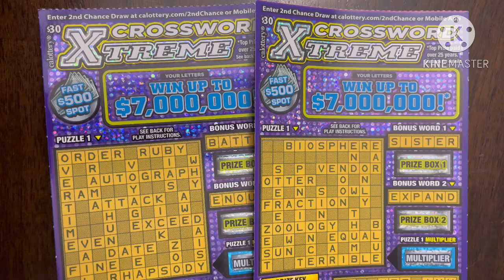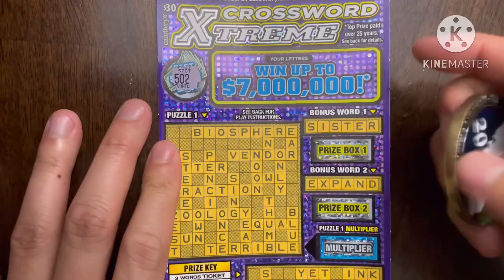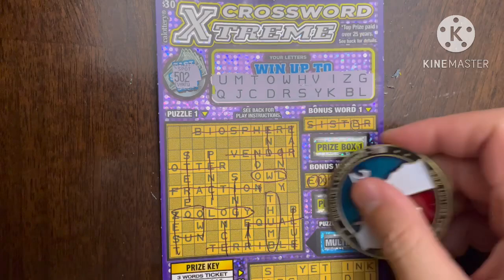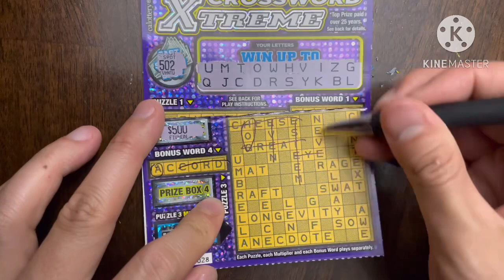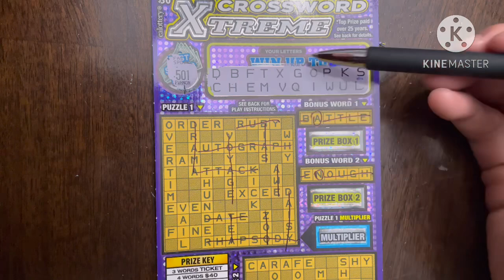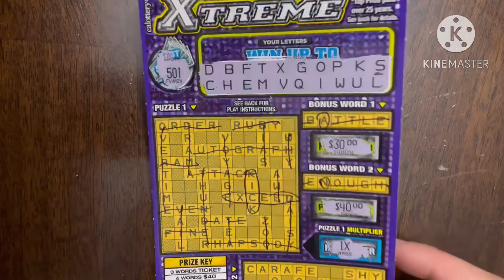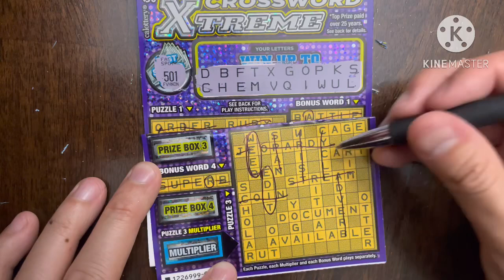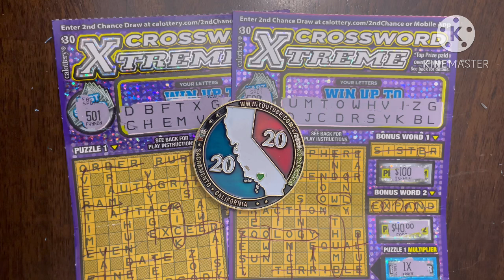ONLY SCRATCHING WINNERS ON CROSSWORD XTREME!! CA Scratchers